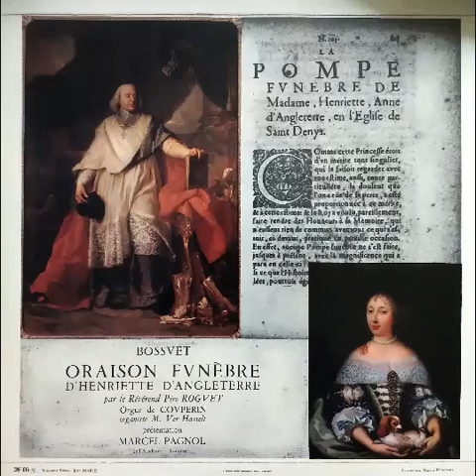Oraison Funèbre d'Henriette Anne d'Angleterre par Jacques-Bénigne Bossuet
Par le Révérend Père ROGUET
Présentation Marcel PAGNOL
Orgue de COUPERIN
Organiste M. Ver Hasselt